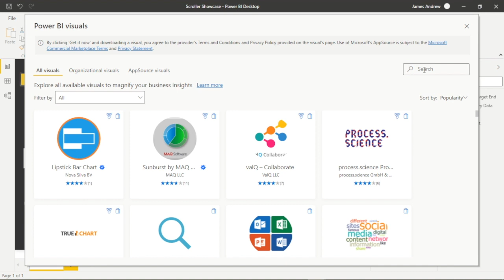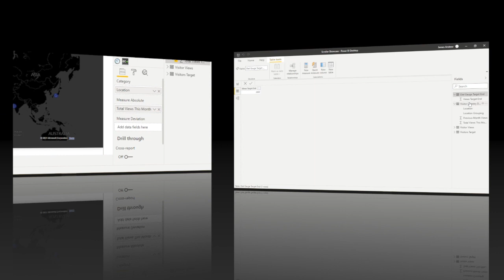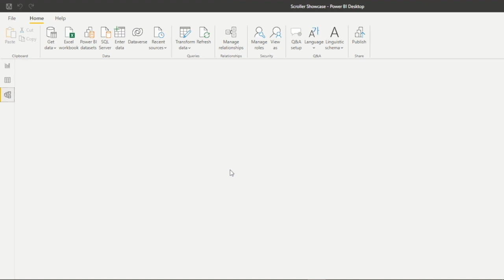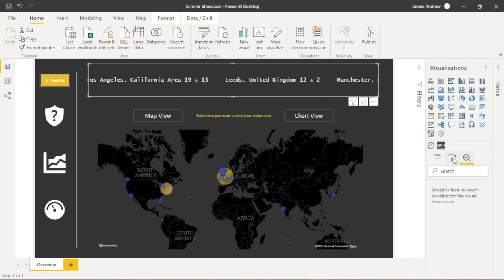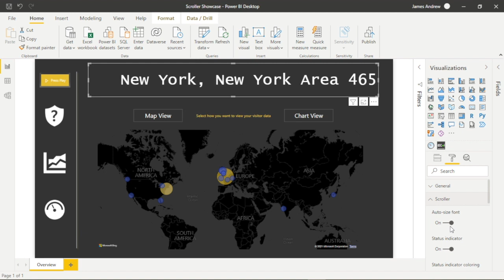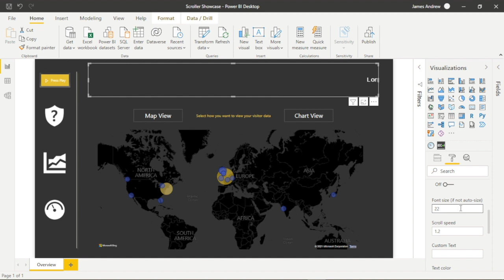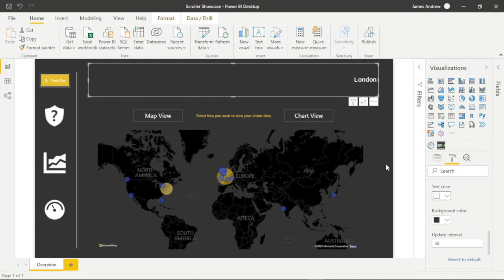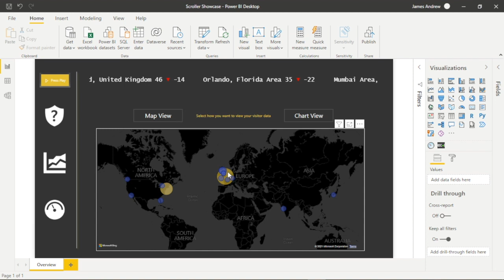Power BI CUSTOM Scroller Visual | Display Variances!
In this quick tutorial, I'll demonstrate the functionality of the Power BI scroller visual and as usual display a great use case to enable us to make data driven decisions in an INSTANT. I'll also cover some other handy bonus content including:

- Importing the custom Scroller visual from AppSource
- Using the Scroller & basic DAX to display the difference in month on month Social Media Location views
- Formatting the scroller visuals
- Considering good Dashboard design principles
- Dynamic Interaction between the Scroller and our other Dashboard visuals

🤝 If you want one on one Power BI/ Data Mentoring or coaching with me- on all areas of Power BI/ SQL, you can get In touch via my Fiverr Gig: